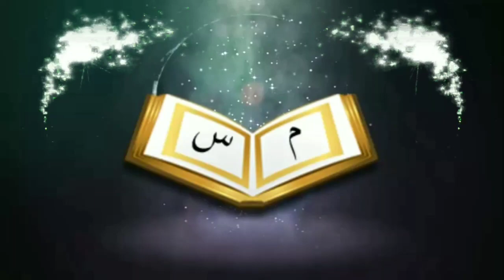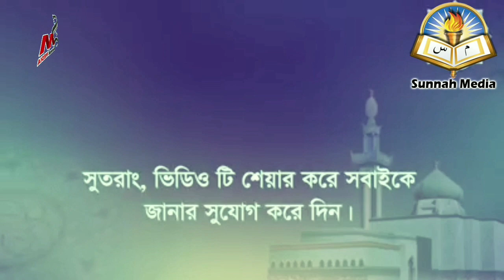কোন মানুষ একাধিকবার ভুল করে ক্ষমা চাইলে আল্লাহ তাকে ক্ষমা করবেন কিᴴᴰ┇by মোহাম্মদ আসিফ মোল্লাহ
কোন মানুষ একাধিকবার ভুল করে ক্ষমা চাইলে আল্লাহ তাকে ক্ষমা করবেন কিᴴᴰ┇

If a person forgives more than once and forgives forgiveness Allah will forgive him

🎙মোহাম্মদ আসিফ মোল্লাহ

🎙Mohammad Asif Mollah

👋 yeamul islam 👋